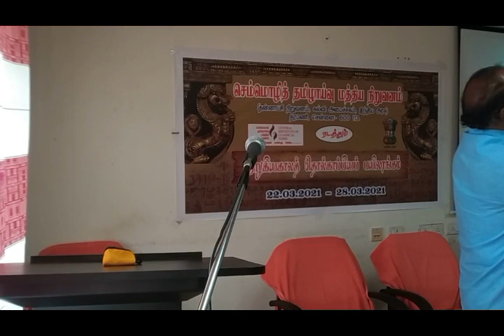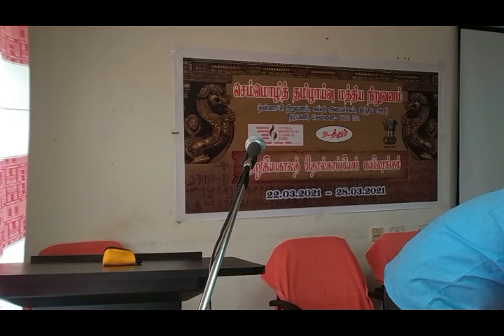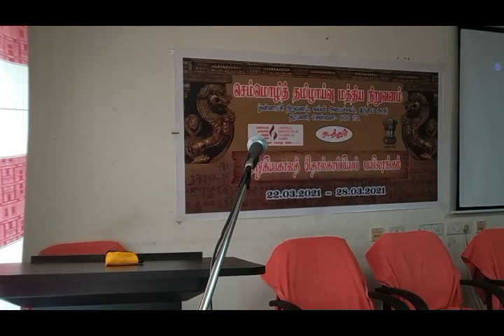பேராசிரியர் ச. திருஞானசம்பந்தம் - தொல்காப்பிய எழுத்திலக்கணக் கோட்பாடு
பேராசிரியர் ச. திருஞானசம்பந்தம்
தொல்காப்பிய எழுத்திலக்கணக் கோட்பாடு
குறுகியகாலத் தொல்காப்பியப் பயிலரங்கம் / Short-Term Worksop on Tholkappiyam
செம்மொழித் தமிழாய்வு மத்திய நிறுவனம், சென்னை.